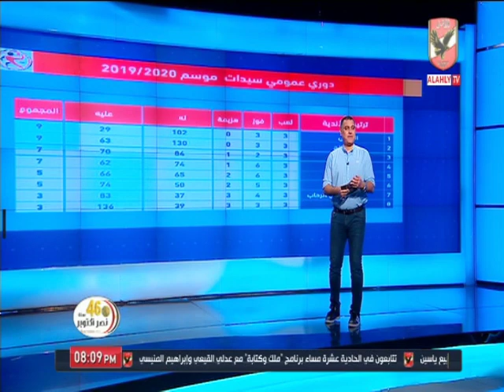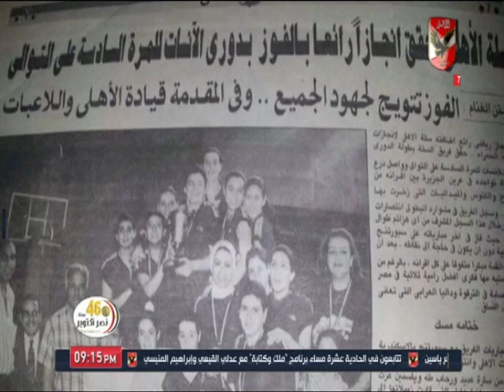حلقة العاب الصالات 21-10-2019